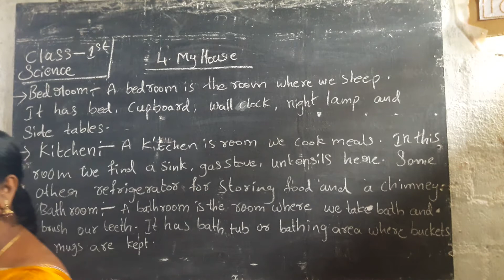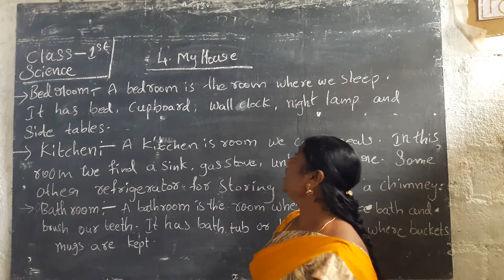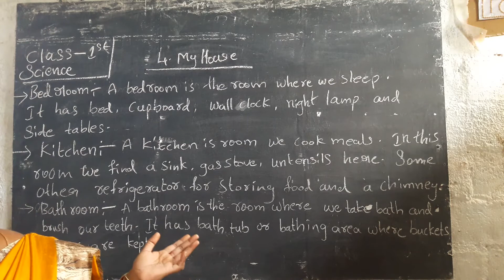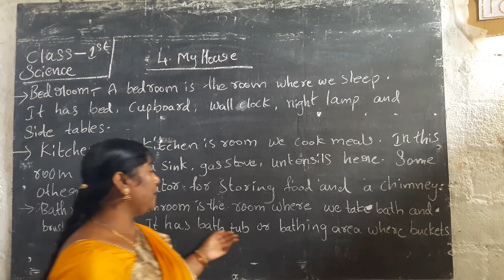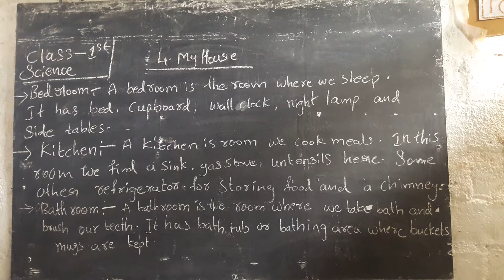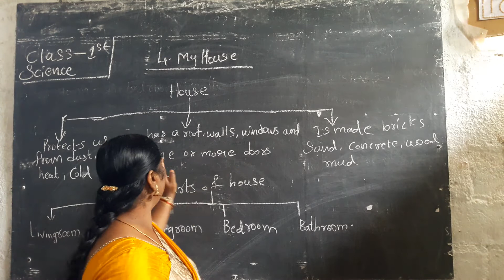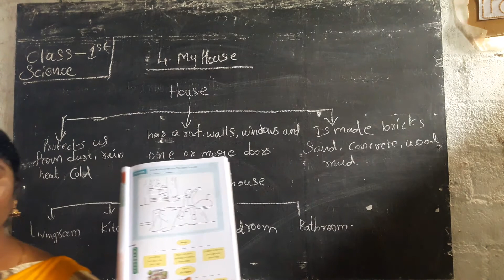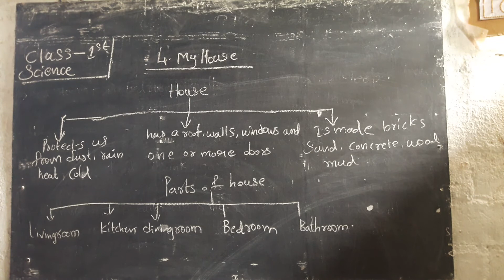1st class evs part 5